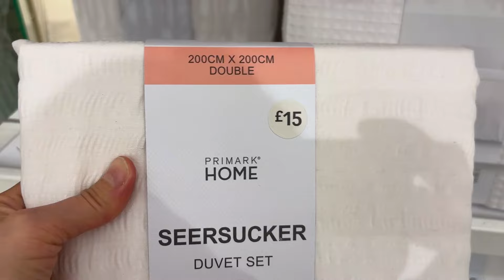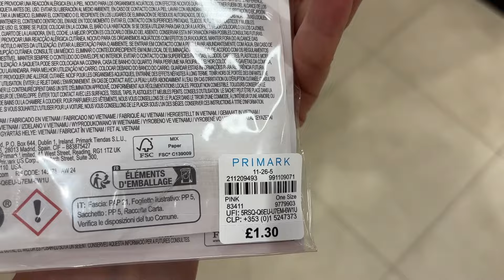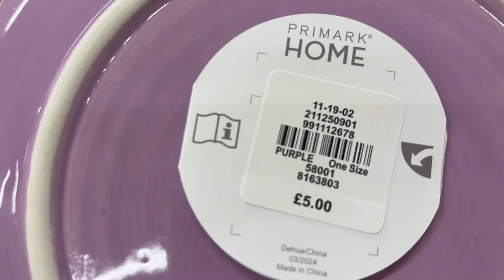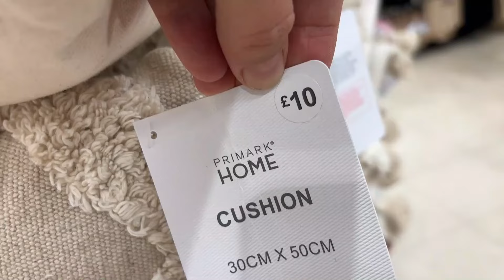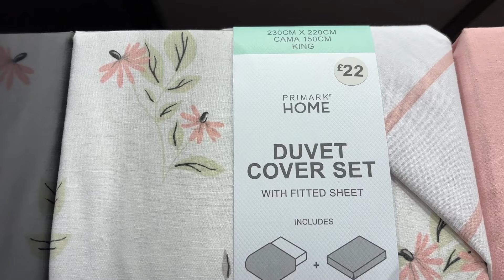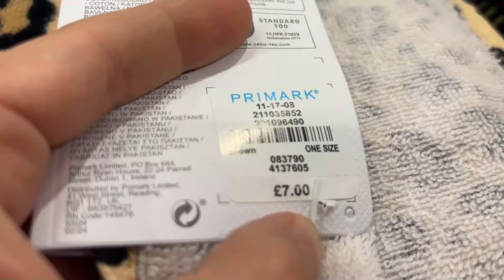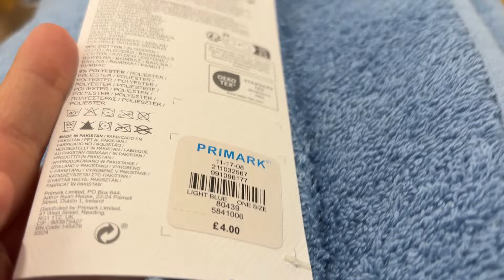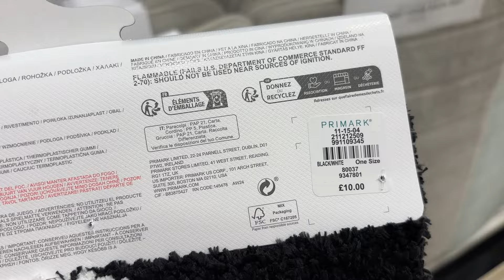PRIMARK HOME DECOR NEW COLLECTION " August ,, 2024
HOME DECOR (@AGAWORLD ) PRIMARK